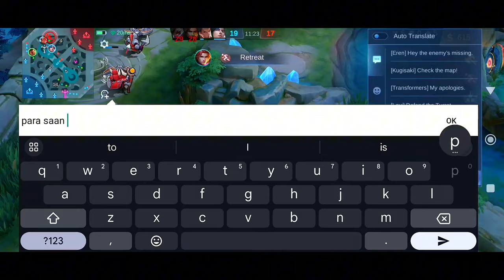PAQUITO KOF'97 TERRY BOGARD + RED BUILD IS INSANE (too much lifesteal)